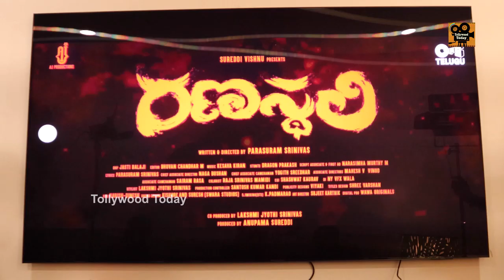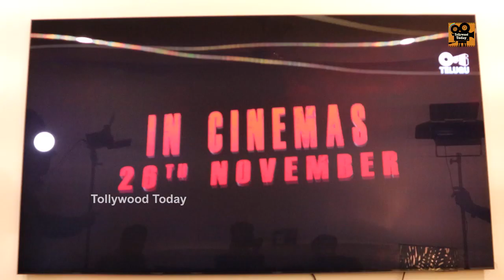Akash Puri Reaction After Watching Ranasthali Movie | Akash Puri Latest Updates | Tollywood Today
Akash Puri Reaction After Watching Ranasthali Movie! Hero Akash Puri & Director Parasuram Srinivas Funny Conversation about Ranasthali Movie can be seen in this video.